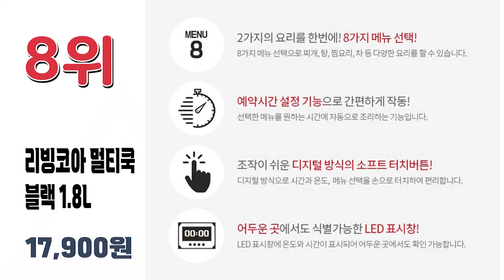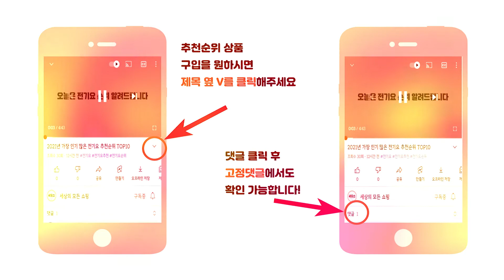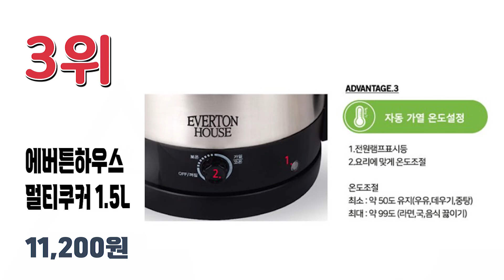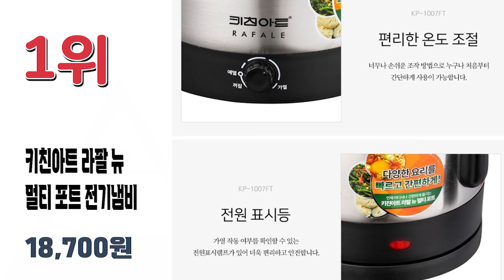2022년 많이 팔린 멀티쿠커 멀티포트 추천순위 TOP10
2022년 가장 인기 많은 멀티쿠커 추천순위 TOP10입니다.

🔥멀티포트 TOP10🔥

10위 오쿠 만능 라면포트 0.8L OCP-0BC100
22,900원

9위 키친아트 멀티쿠커 1.2L
23,080원

8위 리빙코아 멀티쿡 블랙 1.8L + 찜판
17,900원

7위 PN풍년모노 누들팟
25,500원

6위 키친플라워 빅 멀티포트
15,280원

5위 도무스 멀티포트 1.2L
20,720원

4위 홈플래닛 반반 멀티 전기그릴(개별 온도 조절)
25,200원

3위 에버튼하우스 멀티쿠커 1.5L
11,200원

2위 퀸센스 멀티 라면포트 1.8L
22,250원

1위 키친아트 라팔 뉴 멀티 포트 전기냄비 1.7
18,700원